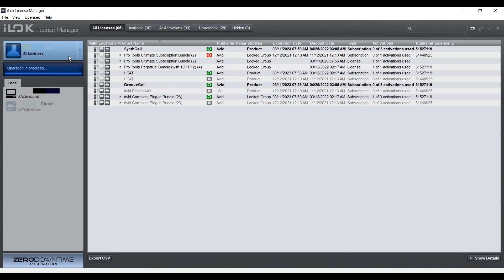Pro ToolsのライセンスをiLok Cloudでアクティベートする方法